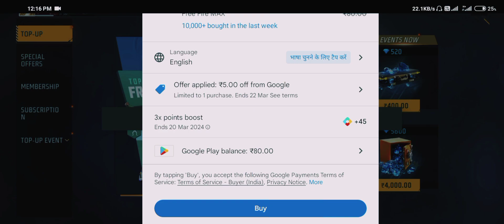2 DAY OF REMOVE DIAMOND RESTRICTION 🗿❤️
2 DAY OF REMOVE DIAMOND RESTRICTION 🗿❤️